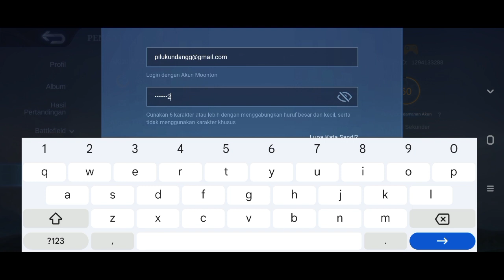CARA BUAT DAN MASUK ADVANCE SERVER MOBILE LEGENDS 2023 | CARA MASUK ADVANCE SERVER ML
Cara masuk advance server ml terbaru 2023
Cara masuk advance server ml tanpa akun pancingan terbaru
Cara memunculkan tombol ganti server
Cara masuk advance server mobile legends season 29
Cara masuk advance server mobile legends terbaru update season 30
Cara masuk advance server mlbb
Cara buat akun advance server mobile legends terbaru 2023
Kolaborasi jujutsu kaisen mobile legends
Hero baru mobile legends
Update advance server terbaru 2023
Update mobile legends terbaru season 30
Update event mobile legends
Event diamond kuning
Event promo diamond

Advance server sudah update lagi ya teman-teman...
Sudah banyak update terbaru dari mulai event...revamp Hero.. dan masih banyak lagi update terbaru yang ada di advance server...

Buat kalian yang mau mengakses advance server cara nya cukup dengan main hoki aja yah...hhe..
Karena sekarang udah gak bisa pakai akun pancingan..
Free akun pancingan juga buat kalian pakai

🔰 REQUEST KONTEN BOLEH YAH 🔰
🔰DONASI SEIKHLASNYA SANGAT MEMBANTU KAMI UNTUK MENGEMBANGKAN CHANNEL 🔰

GRUB JUAL BELI AKUN ML